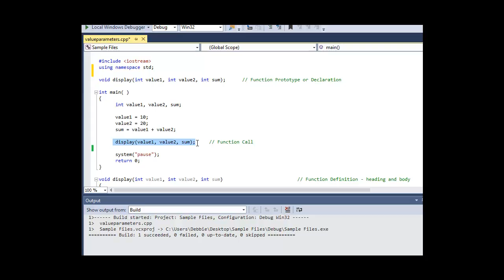Void Function Saved as MP4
Void Function Description